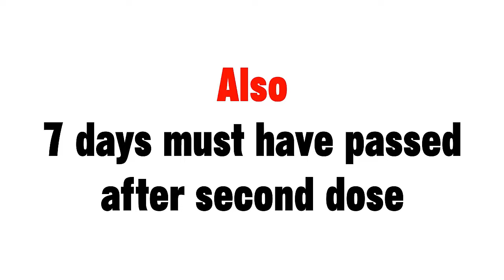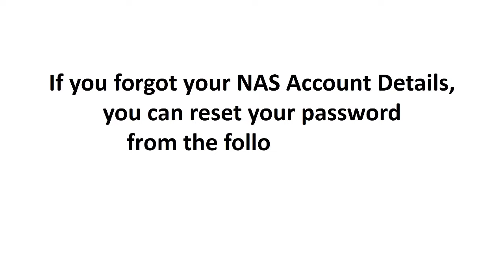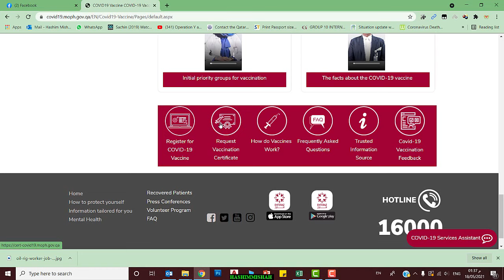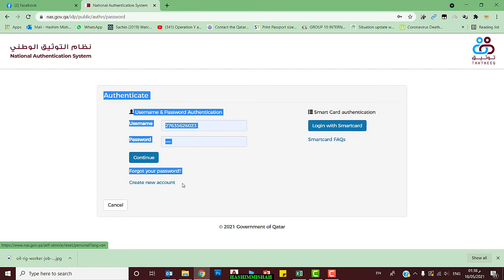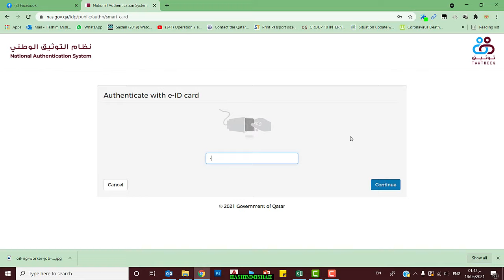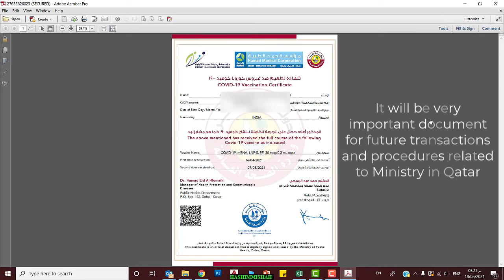How to view and download the Vaccination Certificate in Qatar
How to view and download your vaccination certificate in qatar after we received two doses of Covid-19 vaccine.

This service will enable you to view and download your Covid-19 Vaccination Certificate.

In order to receive your Covid-19 Vaccination Certificate, you must have taken full course of the Covid-19 Vaccine as per the correct protocol and 7 days must have passed.

In order to use this service, you will need to login using your National Authentication System (NAS) Tawtheeq username (usually the QID) and password. In case you did not use your QID, additional information will be requested to authenticate identification.

You can find and download your Covid-19 Certificate from the patient portal of Hamad Medical Center. Click on the below link :-

If you forgot your NAS Account credentials, you can reset your password on the following link :